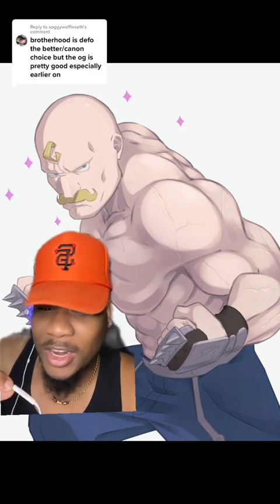Full Metal Alchemist & Brotherhood | Review thus Far